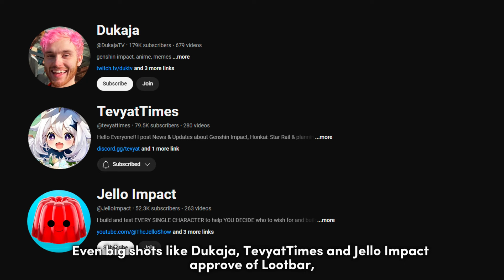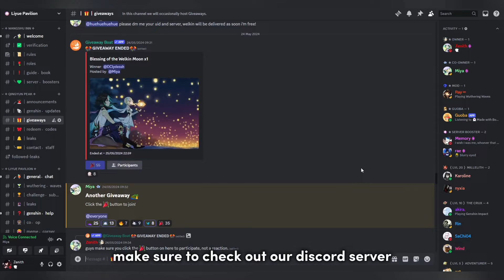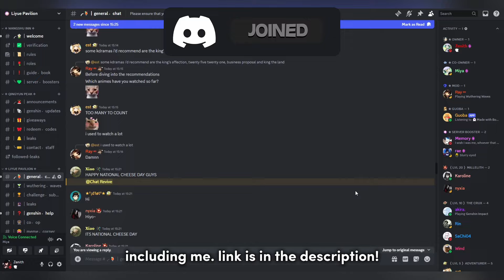NEWS!! 4.8 CHRONICLED WISH BANNER UPDATE + 4.8 BANNERS! | Genshin Impact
Hey everyone! Many anticipated the return of the Chronicled Wish banner in version 4.7, but it wasn't mentioned in the 4.7 banner announcement. In this video, we'll explore when the next Chronicled Wish Banner might appear and which characters could be featured.

00:00 Lootbar Sponsor
00:59 Video

Music - Hu Tao Theme Music EXTENDED - Let the Living Beware (tnbee mix)